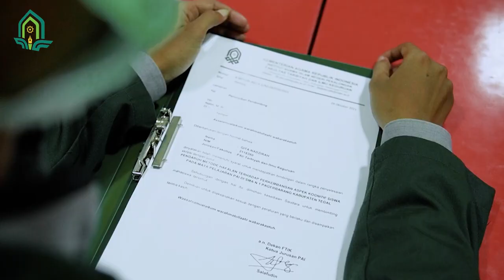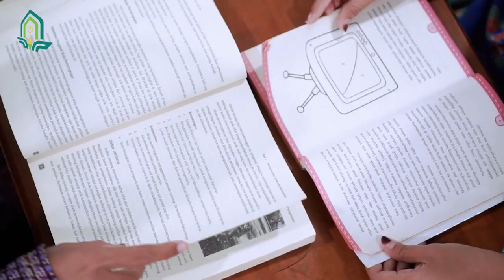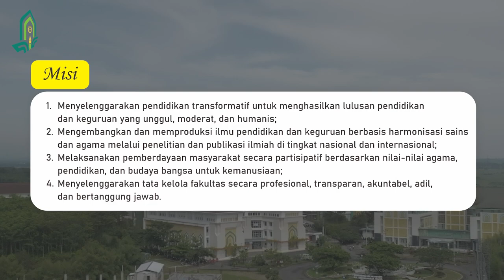Profil Fakultas Tarbiyah dan Ilmu Keguruan (FTIK) UIN K.H. Abdurrahman Wahid Pekalongan